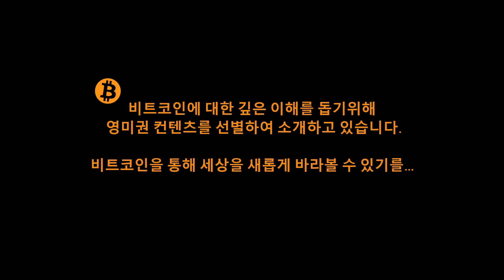조던 피터슨이 비트코이너가 될 수 밖에 없는 이유 (Feat. 로버트 브리드러브, pt5)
로버트 브리드러브와 렉스 프리드먼의 팟캐스트 인터뷰 영상 pt5입니다.

조던 피터슨이 최근 여러 비트코이너들, 오스트리학파 경제학자들과 비트코인을 주제로 인터뷰를 한 것 같은데요. 아마 며칠 안으로 공개될 것 같아 보입니다.

그런 의미에서 pt5에서는  조던 피터슨이 비트코인에 대해서 어떻게 생각할지에 대해 이 두사람이 대화를 나누는 부분을 소개해드립니다. 로버트 브리드러브는 이 인터뷰 후에 조던 피터슨과 인터뷰를 나눈 사람 중 한명으로 추정되기에 예고편같은 느낌으로 보시면 좋을 것 같습니다.

여러분의 생각은 어떠신지 댓글로 꼭 남겨주세요.

주변 지인들과도 많이 공유해주세요.
이 영상은 투자조언이 아닙니다.
모든 투자의 책임은 본인에게 있습니다.